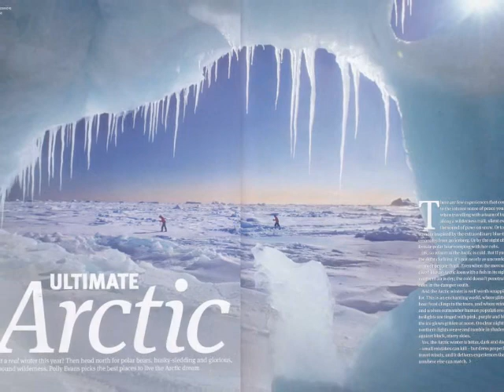Arctic Coridillera Ecozone rap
arctic cordillera ecozone rap